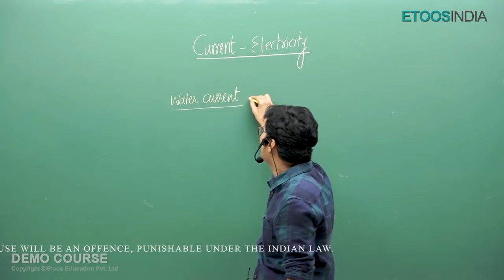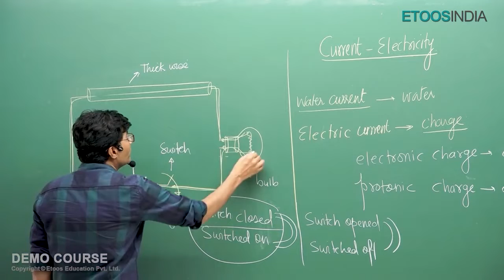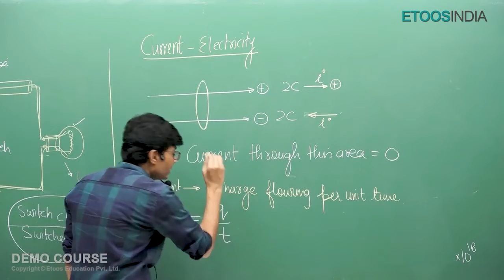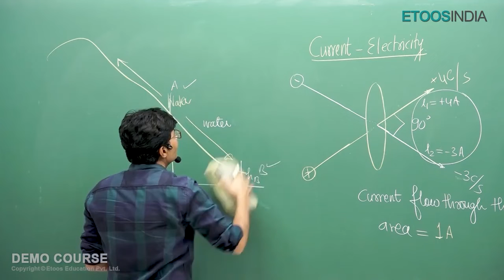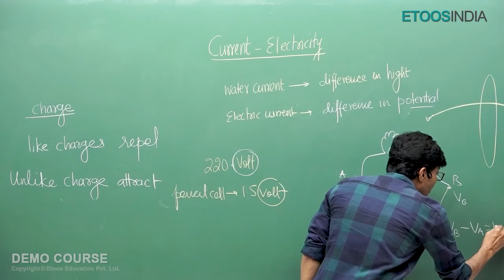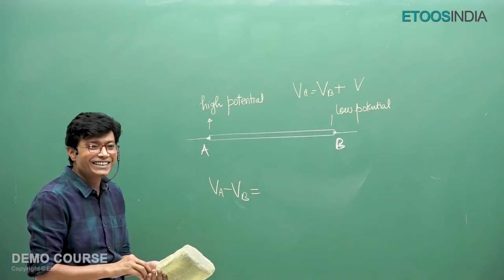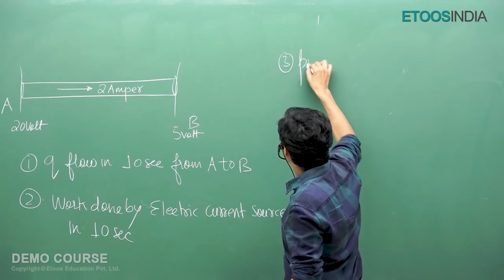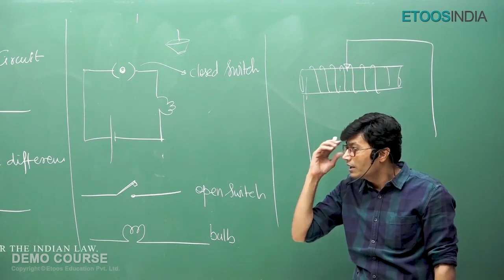IIT JEE 11th Class Physics Electricity Video lecture by Muqeem Khan Sir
BuyTestSeries covers more than 500 competitive exam with over 600 brands in education associated with us.